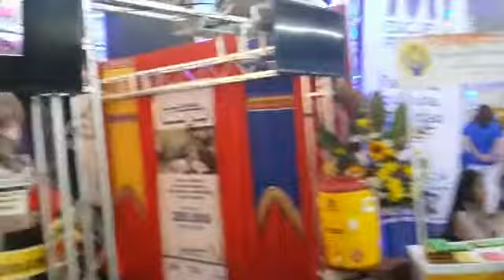INSTITUTO NUEVA LUZ EN EL STAND DE MEDUCA DE LA FERIA INTERNACIONAL DE DAVID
La participación fue un gran éxito